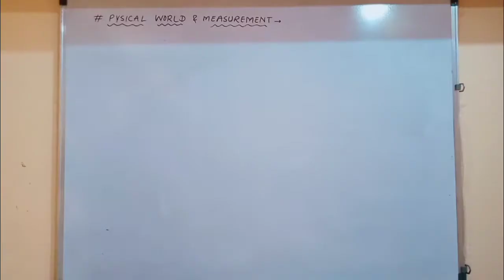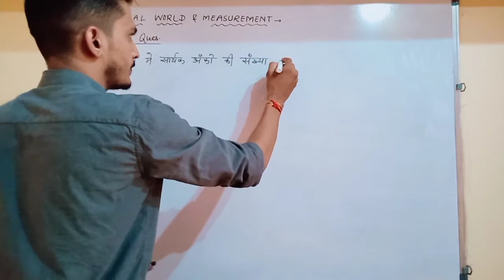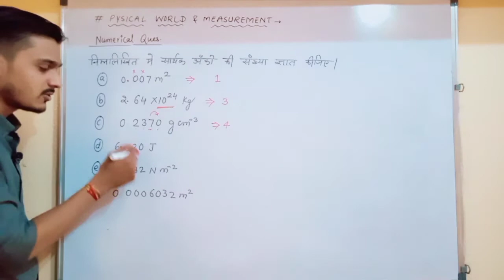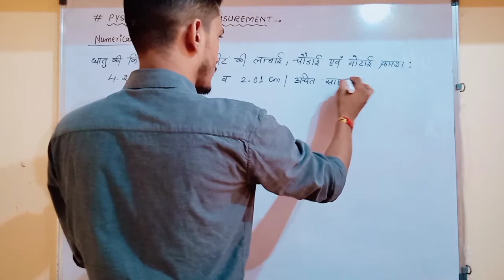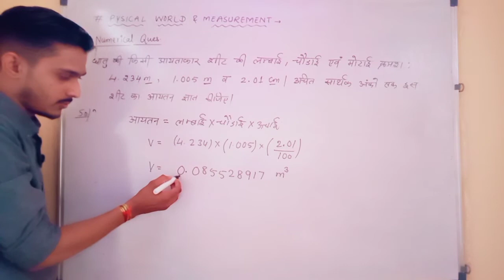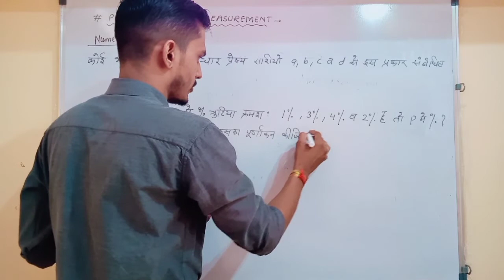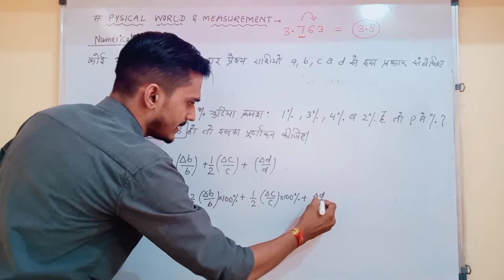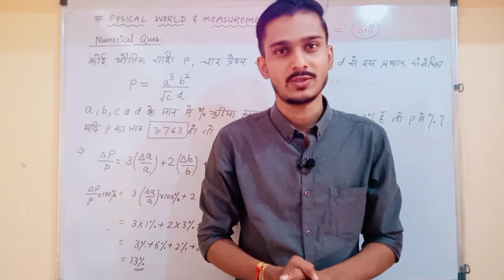Numerical Questions(11th physics)